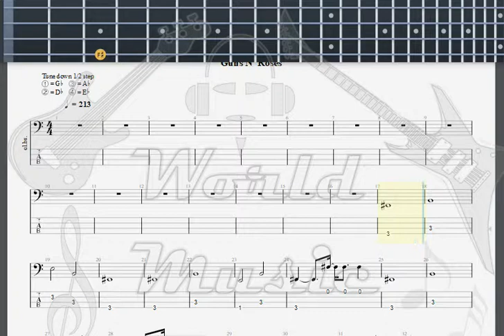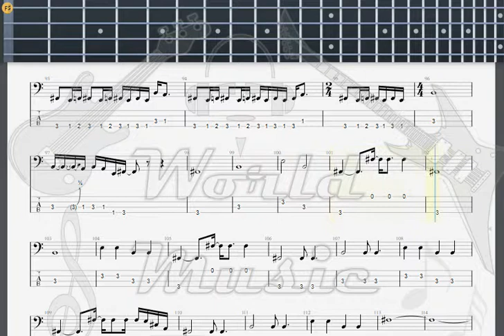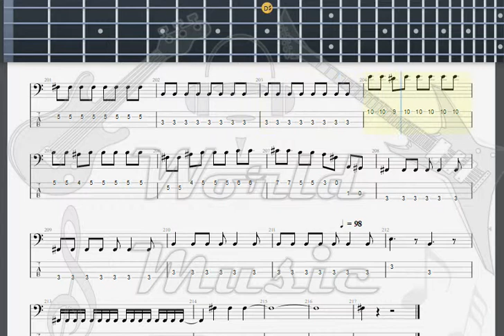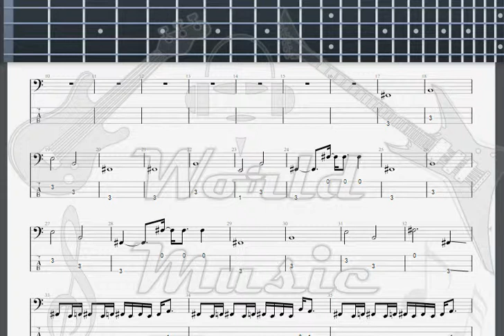Guns N' Roses Paradise City BASS GUITAR TAB